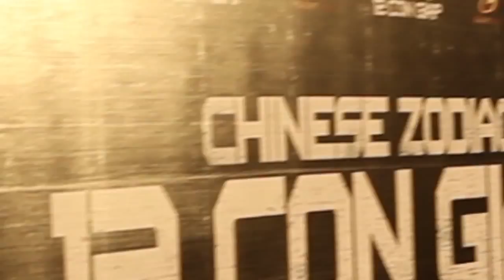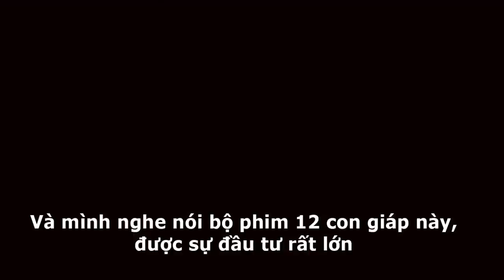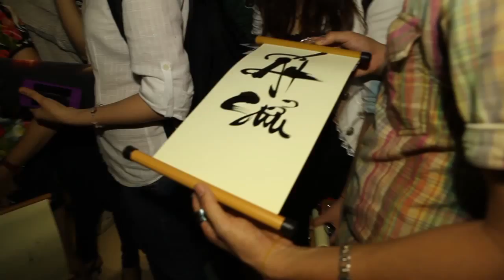12 Con Giáp - Chinese Zodiac - Premiere TPHCM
Với kinh phí lớn và là siêu phẩm hành động cuối cùng của ngôi sao võ thuật Thành long, 12 Con Giáp nghiễm nhiên trở thành một trong những bộ phim được trong chờ nhiều nhất trong năm của màn ảnh rộng châu Á, phim được khởi chiếu vào ngày hôm nay 20.12 tại Việt Nam. Vừa qua bộ phim đã có lễ ra mắt hoành tráng tại rất nhiều nơi trên toàn thế giới. Đăc biệt tại Việt Nam sau buổi công chiếu, 12 Con Giáp đã nhận được phản hồi rất tốt từ báo giới và người hâm mộ. Galaxy xin cập nhật đến anh chị những điều thú vị trong quá trình làm phim, hình ảnh Premiere và clip premiere của " 12 Con Giáp" tại Việt Nam. Hy vọng rằng khán giả sẽ có những giây phút thư giãn khi xem phim trong dịp giáng sinh.

Thông tin chi tiết tại